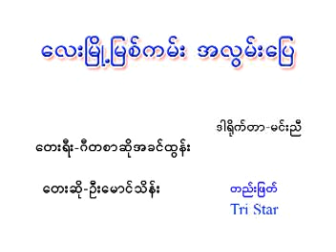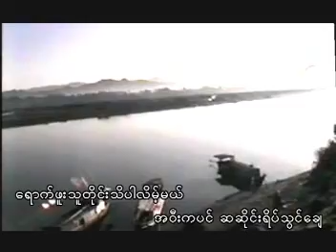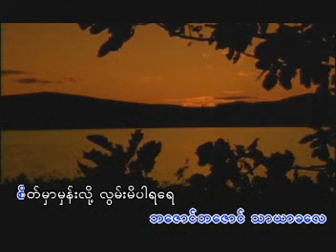ေလးၿမိဳ႔ၿမစ္ကမ္း အလြမ္းေၿပ ဂီတစာဆို အခင္ထြန္း